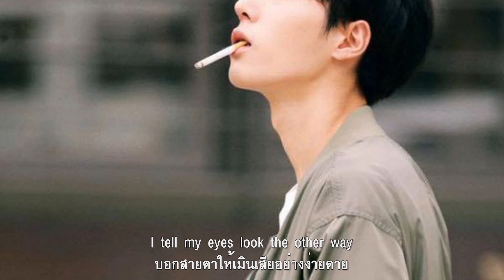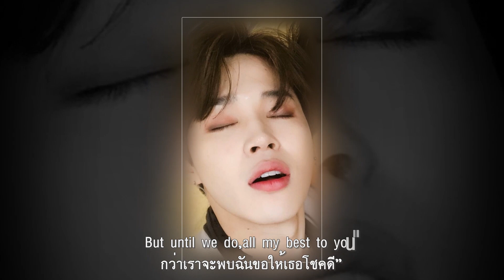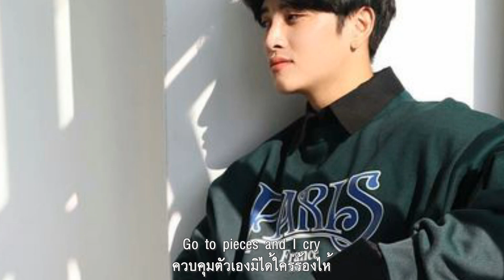I Go To Pieces : Peter & Gordon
ยามฉันเห็นหล่อนเดินมาตามถนน ฉันสั่นเทาเสียจนเรี่ยวแรงหาย
บอกสายตาให้เมินเสียอย่างง่ายดาย แต่ดูเหมือนมันคล้ายไม่ได้ยิน
แล้วฉันก็ควบคุมตัวเองมิได้ อยากซ่อนกายหนีไปเสียให้สิ้น
ควบคุมมิได้เหมือนจะตายวายชีวิน เป็นอาจิณยามคนรักเดินผ่านมา
ฉันบอกแขนให้เลือกกอดคนใหม่เถิด ที่ให้รักบรรเจิดเป็นจริงได้หนา
แต่มันทั้งไม่ฟังไม่แคร์เลยนา คอยแต่หล่อนชะเง้อหาทว่าไม่มี
ฉันจำได้ถ้อยคำหล่อนพูดว่า “ลาก่อนที่รักจ๋า..อาจเจออีกนี่
กว่าเราจะพบฉันขอให้เธอโชคดี” ฉันคิดถึงแต่หล่อนนี้แสนเปลี่ยวใจ
ฉันมักไปในที่เราเคยเคียงคู่ แต่ฉันรู้หล่อนมิเคยมาเยือนไฉน
หล่อนทำให้ฉันระบมตรมทรวงใน ฉันหวังว่าคงสมใจหล่อนตอนนี้
…ควบคุมตัวเองมิได้ใคร่ร้องไห้ ยามคนรักเดินผ่านไปทุกครั้งเอย

“I Go To Pieces” เขียนโดย Del Shannon ออริจินอลร้องโดย Lloyd Brown นักร้อง R&B บันทึกไว้เมื่อเดือนสิงหาคม ปี 1964 หลังจากเดลไปเจอบราวน์ร้องอยู่ใน Michigan nightclub และกลายเป็นเพลง Top Ten hit ของคู่ดูโอ Peter and Gordon ในปี 1965 โดยมี Del Shannon เป็นผู้อะเรนจ์และบันทึก เดลได้นำกลับมาทำใหม่ในปี 1991 โดยดำเนินการร่วมกับ Jeff Lynne และเดลเป็นคนร้องเองในอัลบั้ม "Rock On!"

"I Go to Pieces" ของคู่ดูโอ Peter and Gordon เกิดขึ้นในช่วงกลางปี 1964 เมื่อ Del Shannon ออกทัวร์ออสเตรเลียร่วมกับวง the Searchers และเดลอยากยกเพลงนี้ให้ แต่พวกเขากลับไม่สนใจ แต่ Peter and Gordon กลับไปขอให้เดลยกให้พวกเขาแทน  และได้ John Burgess เป็นโปรดิวเซอร์ Geoff Love เป็นผู้อะเรนจ์และกำกับ บันทึกเสียงกันที่ Abbey Road Studios โดย Peter and Gordon เล่นเองร้องเอง จนไปฮิตในอเมริกา กับ ปรากฏการณ์ทางวัฒนธรรมเมื่อเพลงร็อกและป็อปในสหราชอาณาจักร ไปได้รับความนิยมในสหรัฐและเป็นขาขึ้นของ "วัฒนธรรมแหกคอก" (counterculture)

หนึ่งในจุดเปลี่ยนของวงการเพลงที่ส่งผลกระทบกับโลกดนตรีมากที่สุด คือ กระแสความโด่งดังของศิลปินจากเกาะอังกฤษในยุค '60s หรือที่รู้จักกันในชื่อ "British invasion" เมื่อผลงานดนตรีร็อคจากอังกฤษระบาดไปทั้งอเมริกา ซึ่งสร้างแรงบันดาลใจและแนวดนตรีที่ส่งอิทธิพลมาถึงปัจจุบัน เริ่มจาก The Beatles กับเสียงกรีดร้องของแฟนเพลงที่ดังกระหึ่มไปทั่วทั้งสนามบินนานาชาติจอห์นเอฟเคเนดี ทันทีที่ 4 หนุ่ม เดอะบีทเทิลส์ เดินลงจากเครื่องบินในเดือนกุมภาพันธ์ปี 1964 นับเป็นจุดเปลี่ยนครั้งสำคัญของวงการเพลงโลก และยังมีวงดังๆตามมาอย่าง The Rolling Stones, The Kinks, The Dave Clark Five, Herman's Hermits, The Hollies, The Animals, Gerry and the Pacemakers, The Searchers, and The Yardbirds ซึ่งถือเป็นแถวหน้าของการโจมตีในครั้งนี้.

คนไทยเคยคลั่งใคล้กับ The Wynners วงดนตรีวัยรุ่น 5 เด็กหนุ่มระดับมัธยมของฮ่องกง ที่ได้นำเพลงป็อปที่เคยฮิตในอดีตกลับมาร้องใหม่ได้ใกล้เคียงต้นฉบับเดิม และประสบความสำเร็จในยุคนั้น โดยมีผลงานเพลงฮิตของพวกเขาอย่าง Sha La La La และ I 'll Never Dance Again ที่ออกมาในปี 1974 และตามมาด้วยเพลงนี้ “I Go To Pieces” ที่ออกมาในปี 1975